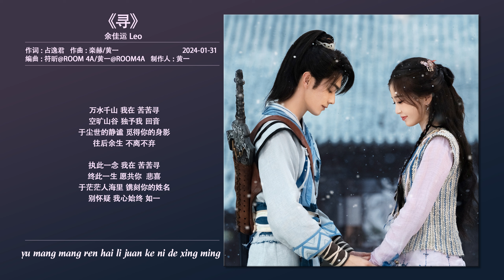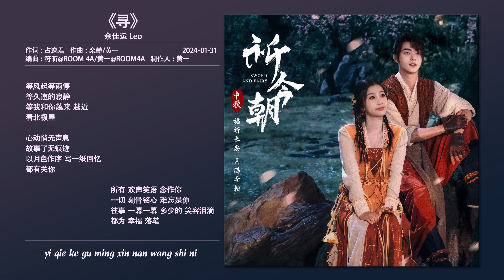寻 - 余佳运 | Looking For - Leo Yu | 祈今朝 Sword and Fairy OST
Key: F major / BPM: 121
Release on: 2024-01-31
Song: 寻 (Looking For)
Singer: 余佳运 (Yu Jia Yun/Leo Yu)
Drama: 祈今朝 Sword and Fairy 2024
Language: Mandarin
Labeled by: 网易·云上 x ROOM 4A
00:00 寻 (仙剑六影视剧《祈今朝》寻爱主题曲) - 余佳运
01:05 Chorus
作词 : 占逸君
作曲 : 栾赫/黄一
编曲 : 符昕@ROOM 4A/黄一@ROOM4A
制作人 : 黄一
出品：网易·云上 x ROOM 4A
民乐编写 : 陈浩田@ROOM 4A
录音 : 余佳运
和声编写 : 沈锦天@ROOM 4A
和声 : 沈锦天@ROOM 4A
音编 : 沈锦天@ROOM 4A/王启存@ROOM 4A/古子信@ROOM 4A
混音 : 刘俊杰@ROOM 4A
母带 : 刘俊杰@ROOM 4A
统筹 : 陈恬@ROOM 4A
总策划 : 黄俊
出品人 : 张娟/黄一
企划 : 熊浩钧
制作监制 : 张娟
推广 : 大萄/游瑶
版权协力：火蓉
往旧时的光景
寻觅一段往昔
虔诚落笔 心有灵犀
命中注定
心动悄无声息
岁月了无痕迹
以月色作序 写一纸回忆
都有关你
所有 欢声笑语 念作你
一切 刻骨铭心 难忘是你
往事 一幕一幕 多少的 笑容泪滴
都为 幸福 落笔
万水千山 我在 苦苦寻
空旷山谷 独予我 回音
于尘世的静谧 觅得你的身影
往后余生 不离不弃
执此一念 我在 苦苦寻
终此一生 愿共你  悲喜
于茫茫人海里 镌刻你的姓名
别怀疑 我心始终 如一
等风起等雨停
等久违的寂静
等我和你越来 越近
看北极星
心动悄无声息
故事了无痕迹